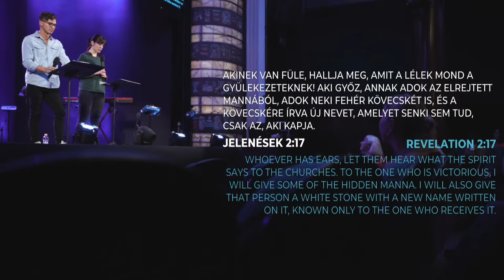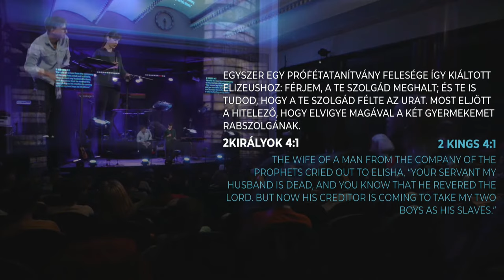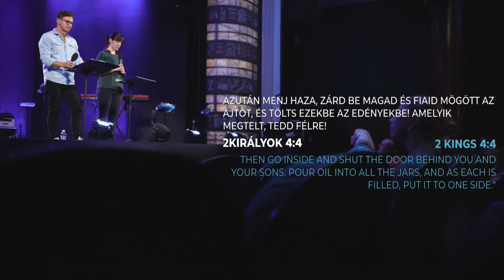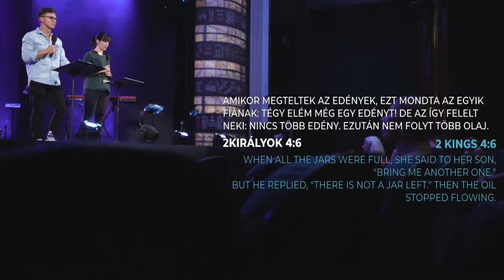Egy titkos név | Kapronczai Balázs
A secret name

Isten mindenkinek ad egy új, de titkos nevet majd a Mennyben. Vajon mennyire élsz ehhez a névhez méltó életet itt a földön? Elizeus neve annyit jelent: Isten megszabadít. Csodáin keresztül láthatjuk, hogy Isten tényleg megszabadít, úgy ahogy azt az asszonyt, aki elkeseredett helyzetbe került és nem maradt már más neki csak egy kicsi korsó olaja. Mi áll a te kis fehér kövecskéden?

A tanítás a 2 Királyok 4: 1-7 alapján a Királyok könyve sorozat részeként hangzott el 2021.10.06-án.

In heaven, God will give everyone a new but secret name. How much do you live up to this name on earth? Elisha's name means: God saves. His miracles do demonstrate to us that God saves just like He saved the woman who found herself in a desperate situation having only a small jar of oil left. What is written on your white stone?